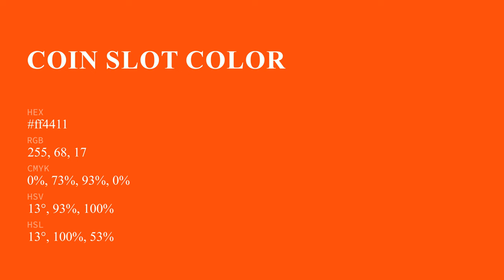Coin Slot color ff4411 hex Cool Orange color ff4411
What color is Coin Slot ? ff4411 hex, Cool Orange color ff4411

Hex ff4411 Color Code is also known as Coin Slot color